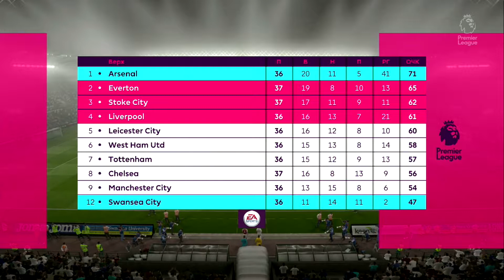FIFA 17 Карьера тренера Swancea city Arsenal #218